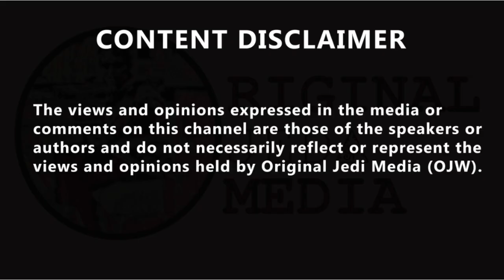David Lammy alleges Russian bots use his tweets to create division in the UK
David Lammy reveals Russian bots use his tweets to create division in the UK. David Lammy has told his listeners that Russian bots are using his tweets to sow division in the UK - and it's still happening now. David was talking about the power of social media and Donald Trump vowed to ban TikTok in his row with China. Speaking on Air, as he stood in for Ian Payne, he said: "I know for a fact that some of my tweets, particularly post the Brexit referendum, some of my tweets where I am discussing issues of race which are important to my constituents, they are deliberately dumped in front of people who don't share my views and weren't even following me. "But they are dumped in front of them to wind up the debate and cause unnecessary division. "I've seen the Russian bots doing it. OjW asks where exactly DayDay' did you see this and how can you confirm its Russian bots?  One answer given was ...

"I've spoken to experts on these bots on how they work. And it's still going on today, despite the fact that we know it's deliberately manipulating our democracy to wind us all up, to make us all so partisan. "And to drive us away from finding the common ground."